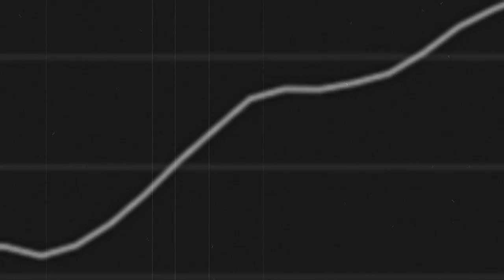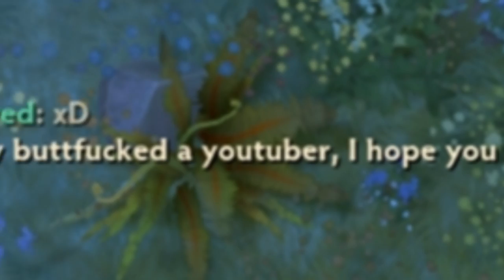Solo Queue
Special Thanks to Maxofs2D for helping me solve my vegas crashing